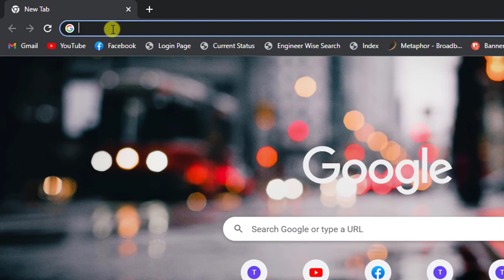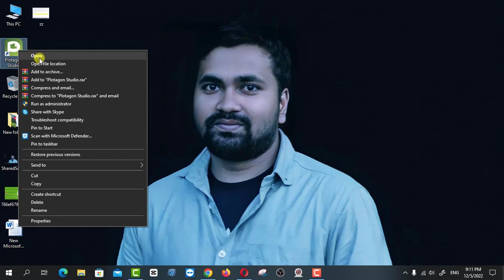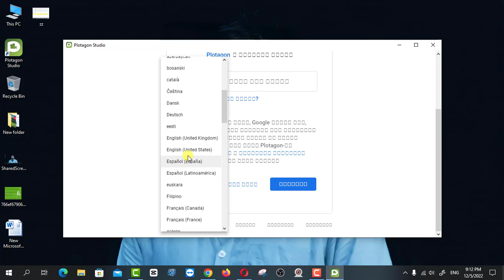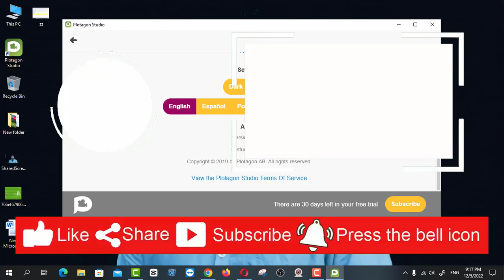How to install Plotagon Studio in your pc | In Tech BD